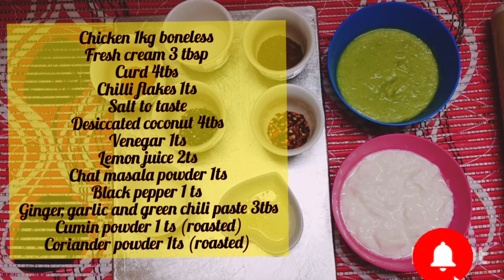2 Types of BBq Chicken | Chicken Malai Boti | Chicken Tikka BBQ By Rufiya in the Kitchen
Recipe ingredients 😍

Chicken Boneless 1kg
Curd 4tbs
Chat masala powder 1ts
Cumin powder 1 ts (roasted)
Coriander powder 1ts (roasted)
Black pepper powder 1 ts
Chilli flakes 1ts
Ginger, garlic and green chili paste 3tbs
Desiccated coconut 4tbs
Lemon juice 2ts
Venegar 1ts

chicken malai boti recipe in oven
chicken malai boti recipe by rufiya in the kitchen
chicken malai boti recipe chicken malai tikka restaurant style chicken malai tikka
chicken malai boti spring roll
chicken malai boti with gravy recipe
chicken malai boti with gravy food fusion
chicken malai boti with gravy/white chicken gravy/ ramadan special recipe 2021
chicken malai boti with gravy recipe in urdu
zamfam cooking chicken malai boti with gravy recipe
chicken malai boti handi recipe
chicken malai boti handi murgh malai boti by raheela mohsin
raheela mohsin chicken malai boti handi murgh malai boti
chicken malai boti banane ka tarika bataen
chicken malai boti ki recipe bataen
chicken malai boti without oven
how to make chicken malai boti in oven
creamy chicken malai boti in oven and without oven mn creates
chicken malai boti kabab recipe
chicken malai tikka chicken malai boti chicken kebab
chicken malai boti bbq recipe in urdu
chicken malai boti restaurant style recipe chicken tikka bbq